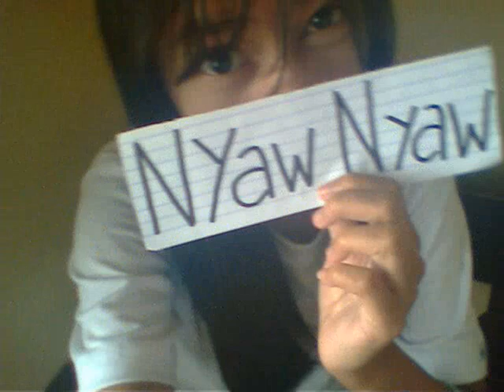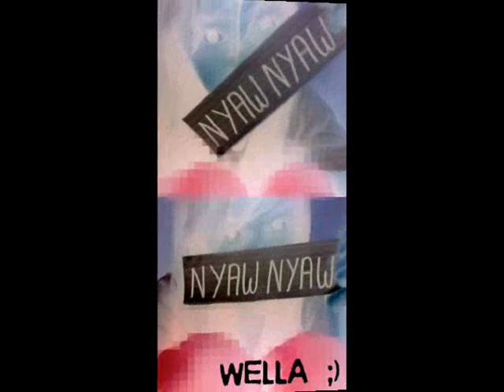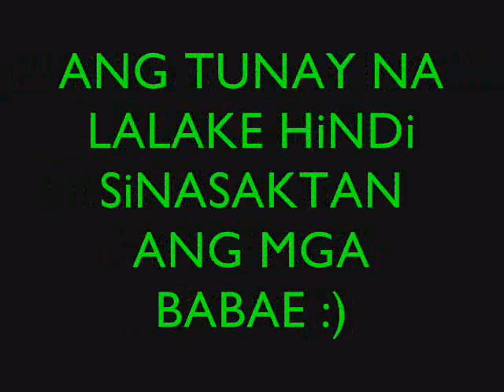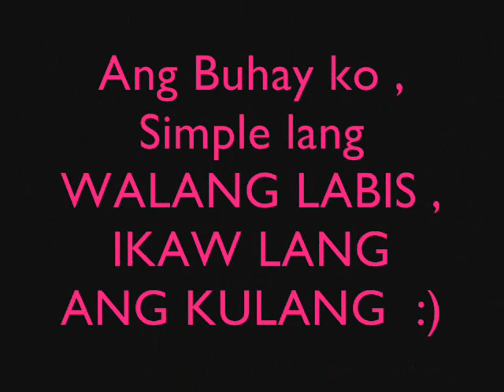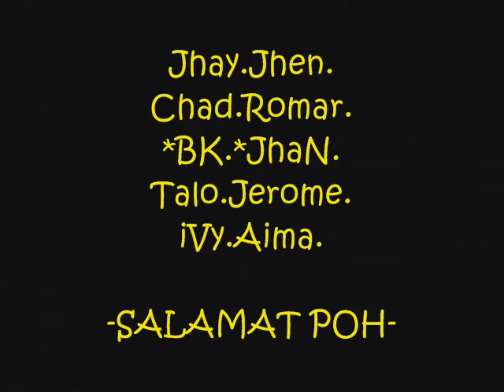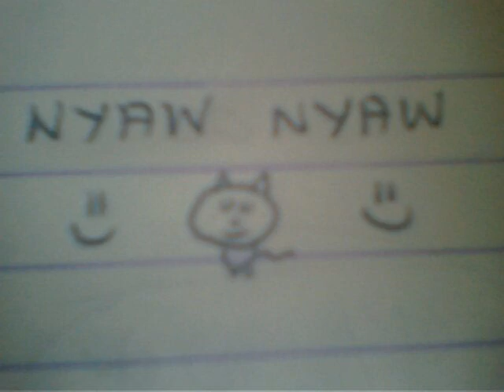Sa isip Ko - asiano family (wella)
Ü